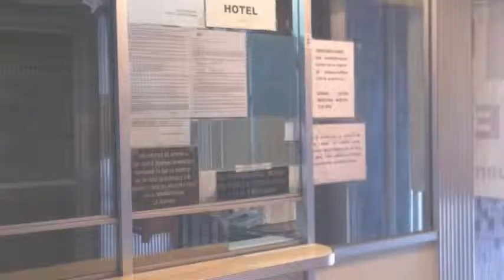Hotel Centro Diana en Ciudad de México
Hotel Centro Diana ofrece 45 habitaciones con ducha, artículos de aseo gratuitos y baño.